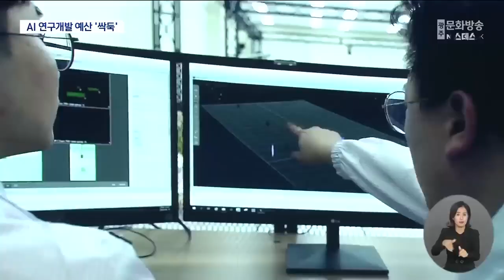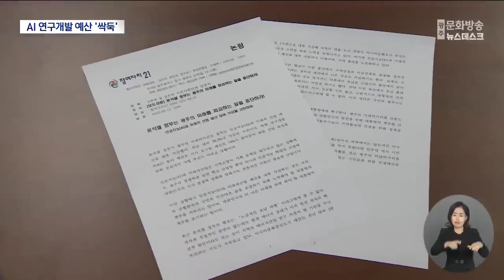대통령 되자 백지화, 윤석열은 사기꾼인가? '광주를 실리콘밸리로' 대통령이 약속해놓고